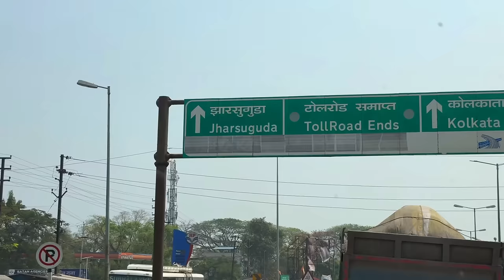Ghar Jana Cancel karna Pada 😭 || cooking with truck driver